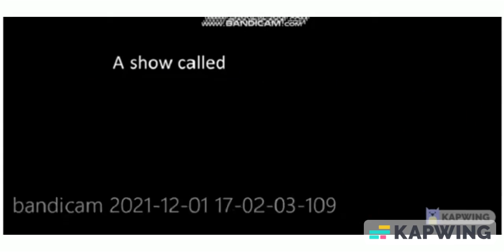CandyFrenzy 4: Do The Epic